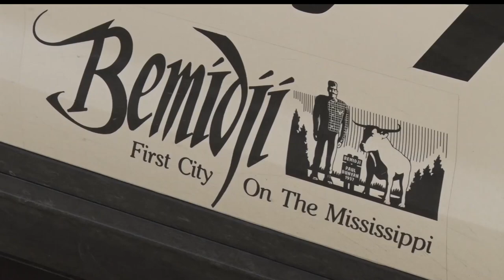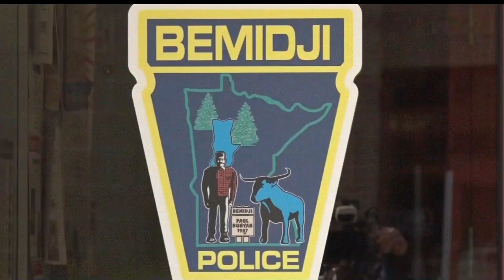"Ganawenjigeng Miinawaa Naadamaageng" - To Protect And Serve